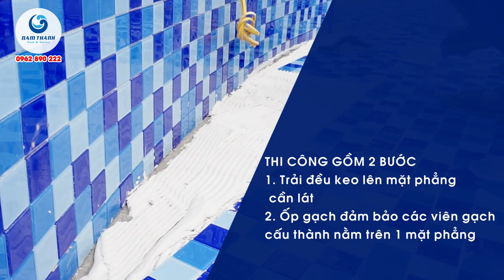Hướng dẫn ốp lát gạch Mosaic bể bơi | Xây dựng bể bơi Nam Thành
Sau khi hoàn thiện phần thô, chống thấm và trát phẳng thì công trình xây dựng bể bơi hiện tại đến công đoạn ốp gạch Mosaic. Đây cũng là 1 công đoạn quan trọng trong việc xây dựng bể bơi.
Ở thời điểm hiện tại thì bể bơi đã được ốp lát xong khu vực thành bể, công việc ngày hôm nay sẽ là láng nền và thi công ốp gạch mosaic dưới đáy bể
CÔNG TY CP XÂY DỰNG & THIẾT BỊ NAM THÀNH
Tư vấn, thiết kế, thi công bể bơi homestay, bể bơi khách sạn, bể bơi gia đình, bể bơi kinh doanh,...
✅ Nam Thành Pool & Sauna áp dụng những công nghệ mới nhất trong vận hành và xử lý nước bể bơi, mang lại tính ổn định lâu dài cho công trình và đảm bảo an toàn, sức khỏe cho người sử dụng.
✅ Tư vấn và thực hiện những giải pháp bể bơi phù hợp với cảnh quan, khả năng tài chính của khách hàng.
✅ Quy trình thiết kế - thi công minh bạch, rõ ràng - Khách hàng hoàn toàn có thể chủ động giám sát và theo dõi tiến độ công trình. Đây là điểm khác biệt hoàn toàn của Nam Thành so với các đơn vị khác.
CÔNG TY CỔ PHẦN XÂY DỰNG VÀ THIẾT BỊ NAM THÀNH
► Youtube: Nam Thành Pool and Sauna
TRỤ SỞ MIỀN BẮC
 Địa chỉ: Liền Kề 840-DV19, Khu Đất Dịch Vụ Hàng Bè, phường Kiến Hưng, quận Hà Đông , Tp. Hà Nội.
 Địa chỉ: 40, đường Khúc Hạo, phường Mân Thái, quận Sơn Trà, Tp. Đà Nẵng.
 Địa chỉ: 446 Nguyễn Tri Phương, phường 9, quận 10, Tp. Hồ Chí Minh.
💥💥💥 XEM THÊM 1 VÀI CÔNG TRÌNH BỂ BƠI TIÊU BIỂU CỦA CHÚNG TÔI: